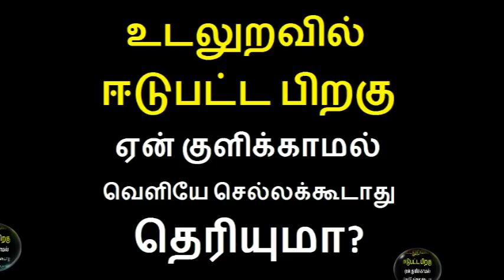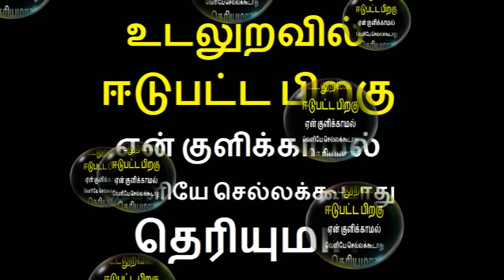எப்போதெல்லாம் கண்டிப்பாக குளிக்கவேண்டும் தெரியுமா? | Physical and Mental Effects of Bathing in tamil